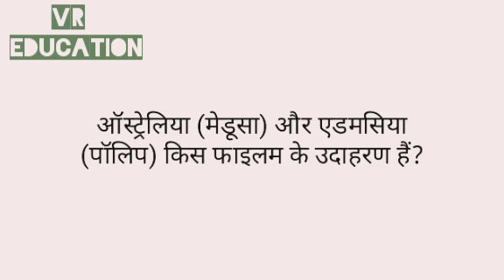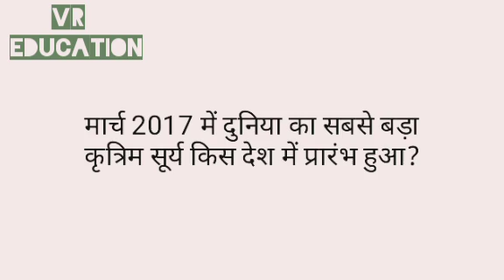SSC के प्रश्न। सिर्फ 1 मिनट में 11 प्रश्न। for all compitative exams।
hello friends
अगर आप साइंस के विद्यार्थी हैं तो हमारे यूट्यूब चैनल को सब्सक्राइब करें क्योंकि यहां पर हर रोज एक वीडियो साइंस रिलेटेड आने वाली है जो आपकी तैयारी में बहुत ही ज्यादा मदद करेगी।
हेलो दोस्तों हम शॉट्स वीडियो लेकर आ रहे हैं जो राजस्थान जीके आधारित होगी। एसएससी आधारित जीके यानी  इंडिया लेवल का जी की भी होगा।
 धन्यवाद।